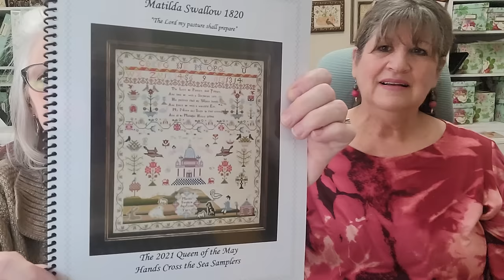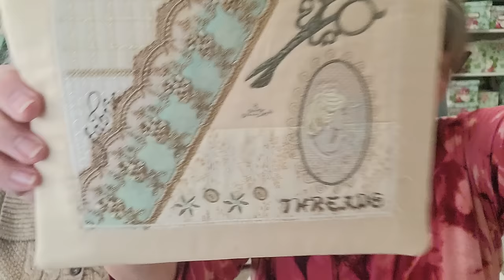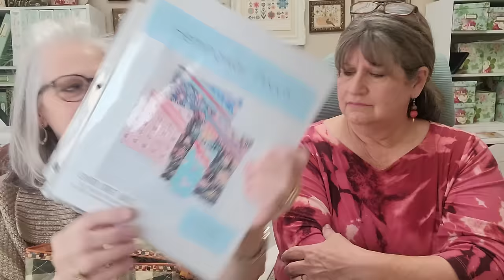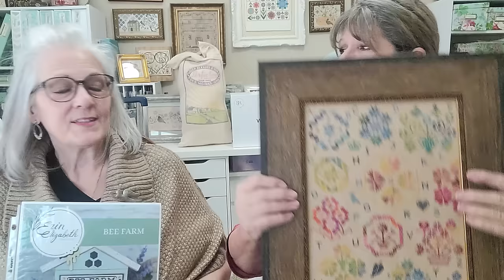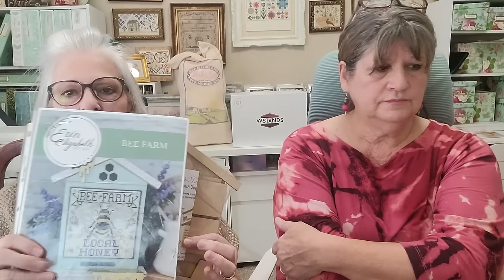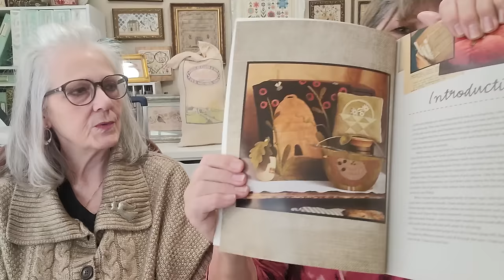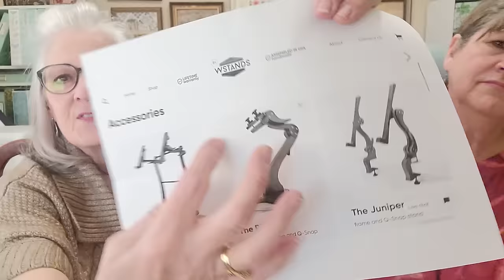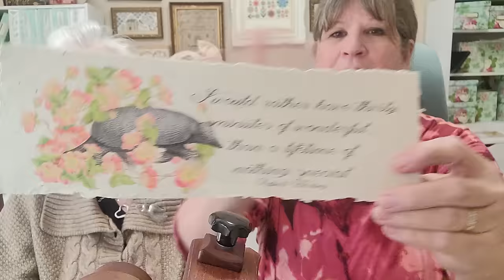Linen & Scraps Flosstube #45 WIPS, FFO, Project Bags and Stories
Kathy shares some beautiful project bags she's made, a gorgeous new stitchy stand from
W-STANDS.COM, beautiful stitching and more.  Plus, Molly throws in a few WIPS and fully finishes.  And of course, we have hauls.  Hope you enjoy!

Linenandscraps10

If you have any questions you can reach out to the W-STANDS website contact page or-